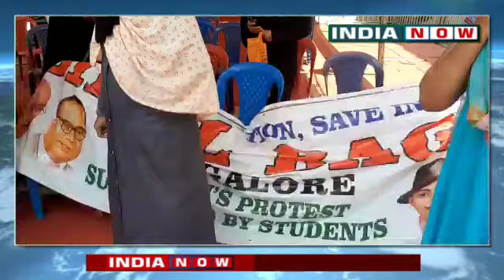INDIA NOW | Shaheen Bagh | Bilal Bagh | Its a Revolution & Not a Shamiyana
INDIA NOW | Shaheen Bagh | Bilal Bagh is a Culture Our Women Built, Its a Revolution and Not a Shamiyana